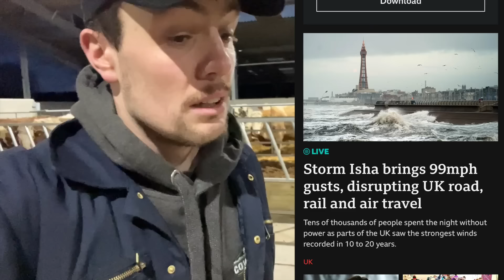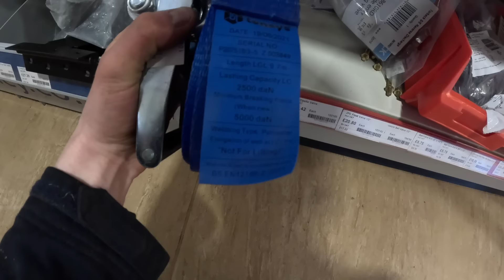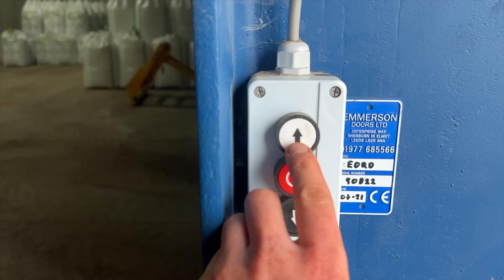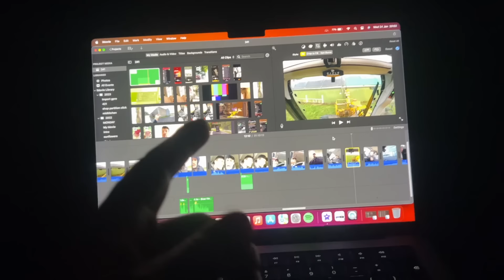Storm Causes Serious Damage | Disaster Day On Farm | Crashed Van | Breakdowns | Power Cuts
Farm got a battering today, made it to the next day so all good 👌🏽